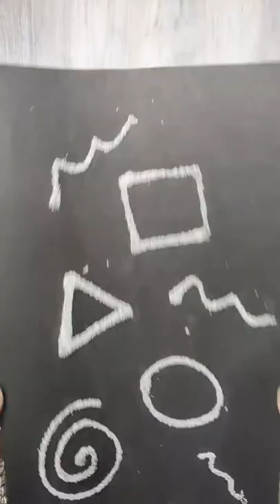Montessori based paper craft activity for toddlers with easy to find materials!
A Simple and purposeful Activity that toddlers enjoy to do! With Just glue, sand /rava/salt and paper family time is made more fun! We would love to see your kids doing these activities please send them to our Instagram page @arirotoys.